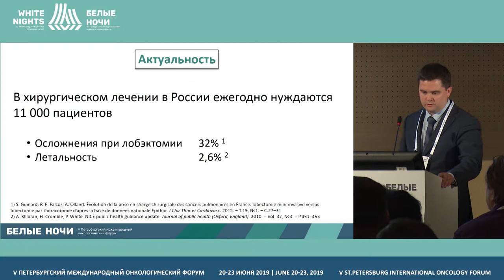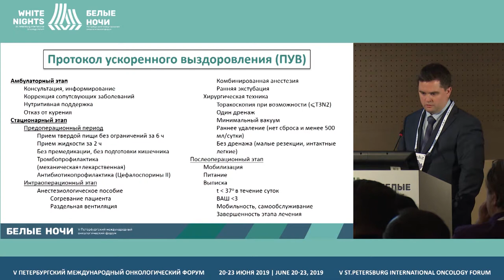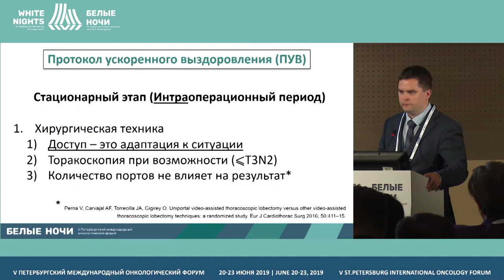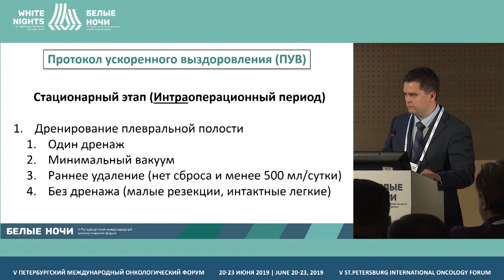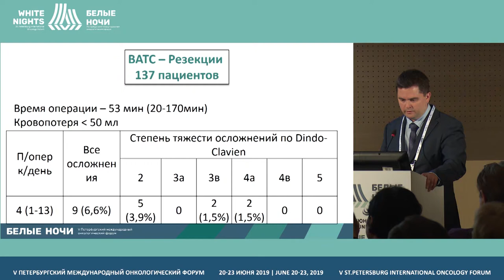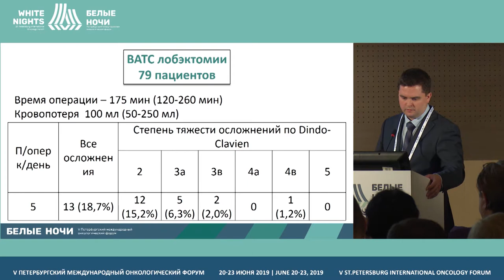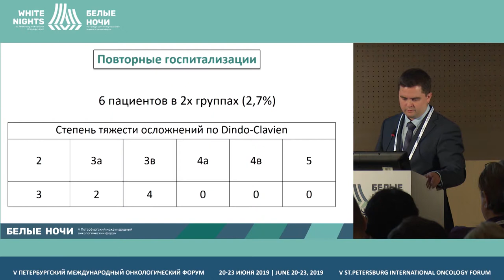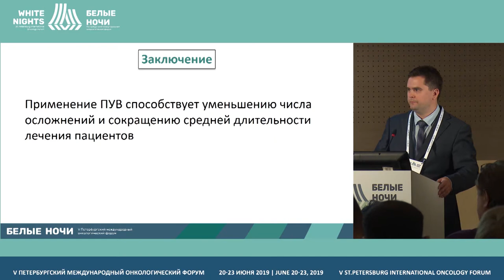The results of the accelerated recovery protocol application- lung tumors surgery(Aleksander Kachur)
Aleksander Kachur, Clinical hospital №1 «Medsi», Moscow